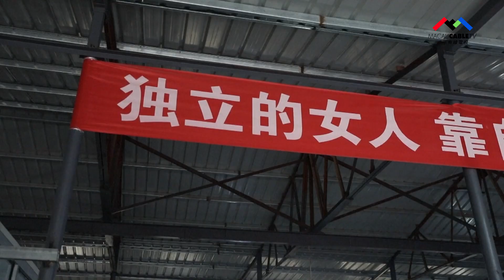【寰宇快訊第69期】武漢媽媽工廠促已育婦女經濟獨立